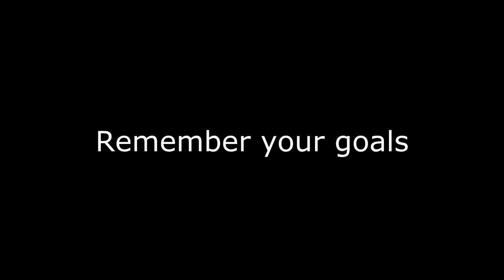TrueFitzone Tiaan Boshoff Wheelchair Athlete Hermanus Wheels and Runners 2012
Fourteen year old Hand Cycling athlete Tiaan Boshoff competes at the 2012 Wheels and Runners race in Hermanus, Western Cape South Africa.

Tiaan is a dedicated and passionate athlete who has a big future in racing. We are proud to have met him and see his commitment to his sport. Dean and Chad at TrueFitzone wish him all the best in upcoming races and hope to cover his exploits again in the near future!